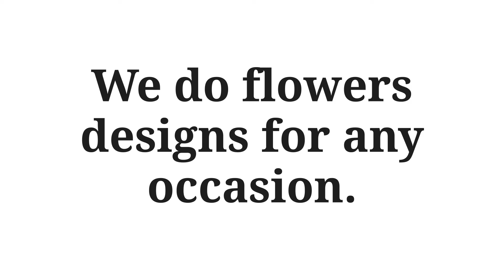Dallas Flower Shop. Flowers for all occasion. Pick & delivery in Dallas, TX and surrounding cities.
for more!
Local florist in Dallas TX. Send flowers in Dallas TX.
Flowers for all occasion.